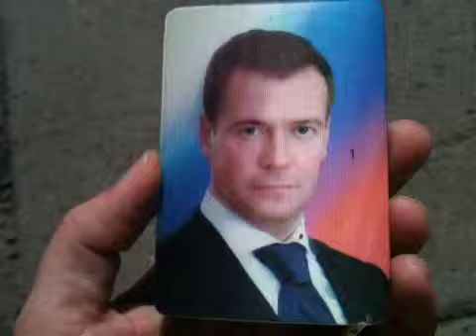Putvedev? Or Medvutin?